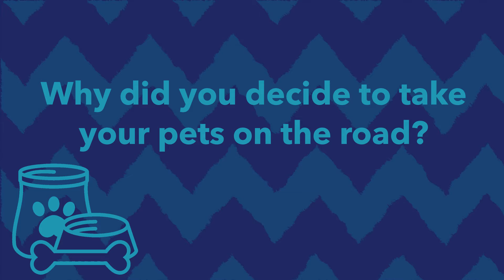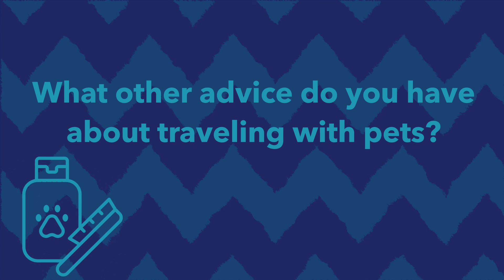Taking the pet boarding problem off the table | Traveling with Pets | Atlas MedStaff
🐶 🐶 🐱 Sometimes traveling with pets can be a bit of a hassle because finding a place to live is so difficult. The easiest way around that is to load up in an RV and bring your housing with you.

That's exactly what this Travel Dialysis RN did as she and her husband headed out on the road with their two dogs, Lulu & lovey, and cat, Tiggerbell.

Now there are still many advantages and disadvantages of traveling in an RV with pets, so tune in and find out just how they deal with all of them.

Get to know this traveler's wonderful recruiter who goes out of his way to make sure they are in constant contact, even on the road.